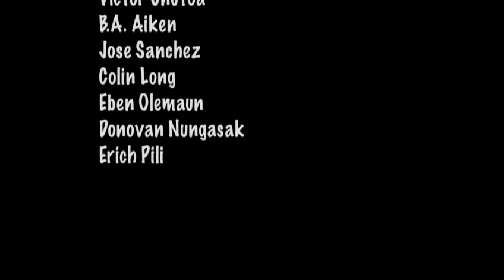Barrow Alaska Team Barrow Hawaii Highlights 2010 Part2.mp4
Tyler Adams #3 took a team from Barrow Alaska to play Basketball in Hawaii 2010 Summer Highlights. Players: Tyler Adams #3 - 12th, Victor Unutoa #24 - 12th, Colin Long - 11th, B.A. Aiken #44 - 12th, Donovan Nungasak #1 - 11th, Erich Pili #30 - 10th, Jose Sanchez #11 - 12th, and Eben Olemaun #22 - 11th.